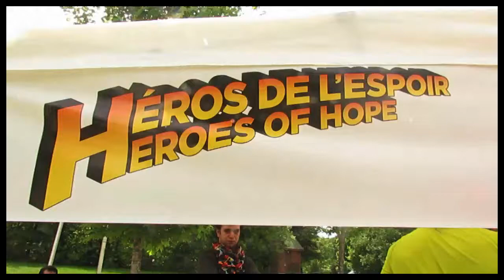The Quebec Spiderman on Spiderman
Today @ The Heros De L'Espoir or Heroes of Hope, In Sainte Adele, Quebec today we had the Quebec Spiderman give us his review of who is the best Spiderman. You heard it here first!